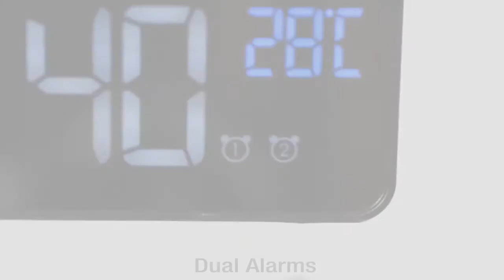Feezen Digital Alarm Clock with Rechargeable Battery the best clock for most people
The Feezen alarm clock is a premium beautiful alarm clock with rechargeable battery inside. At one full charge, it can work for months, which saves lots of money without AA batteries.  It also features, dual alarm, temperature sensor, big LED screen, adjustable screen brightness, etc. And it has a very amazing price on amazon sold less than $20, which is an Ultimate Option for gift for family/kids/friends.